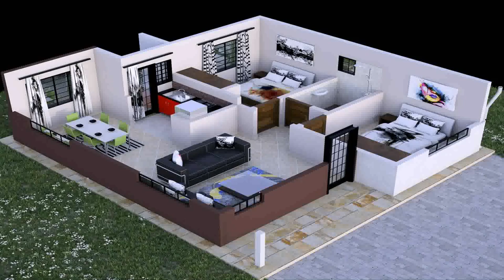House Plans And Designs For 4 Bedrooms - Gif Maker DaddyGif.com (see description)